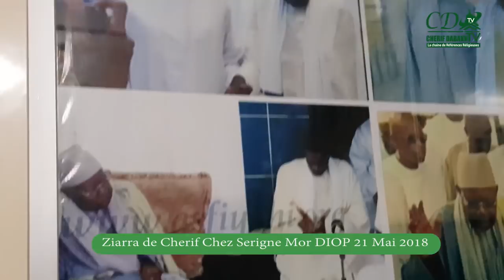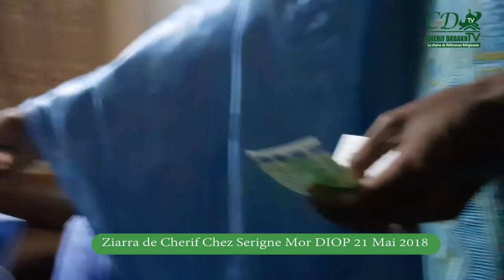Cherif Ibrahima Aidara Tidianii chez Serigne Mor Diop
Ziarra pleine d'enseignements